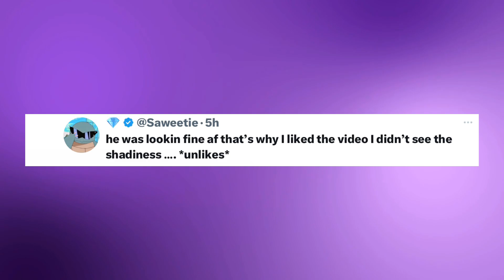Latto Diss Ice Spice | Saweetie Caught Being SHADY | Jayda Cheaves & Kodak video Resurfaced